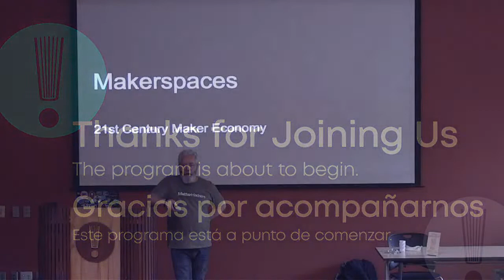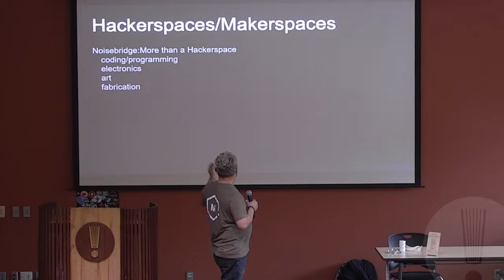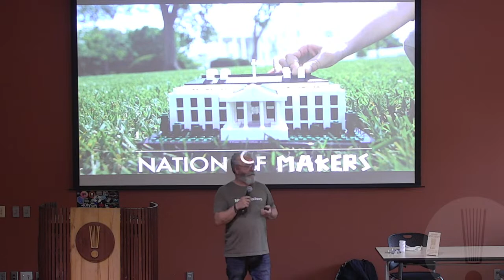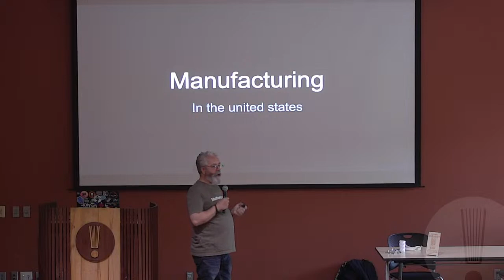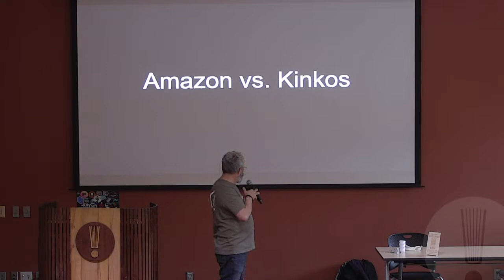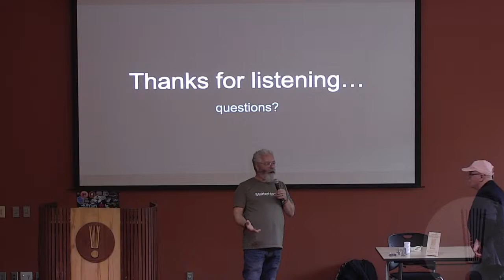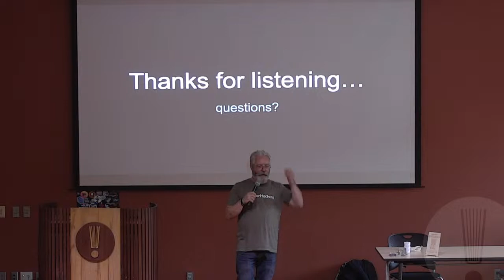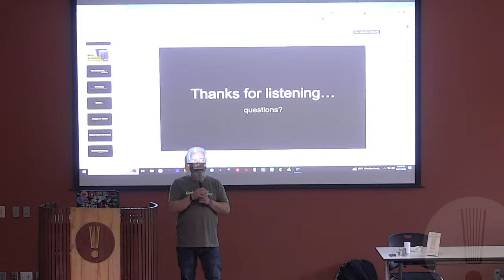Beyond the Makerspace